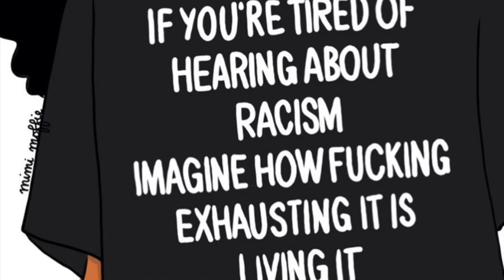I went to protest in London| Black Lives Matter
They will be a protest happening for Shukri Abdi
Date: June 27th 2020
Time: 1pm
location: Nathan Philip Square to British Consulate
please come along and support